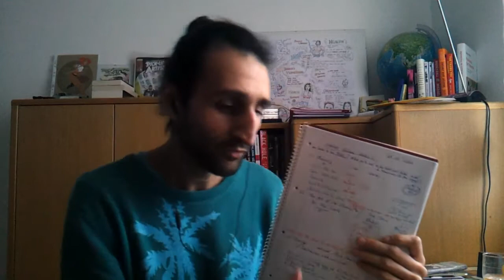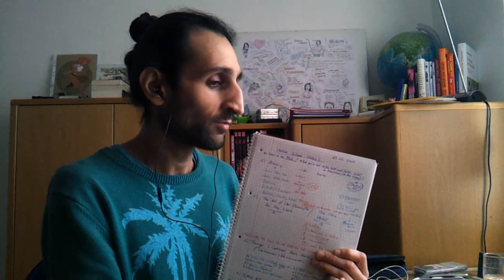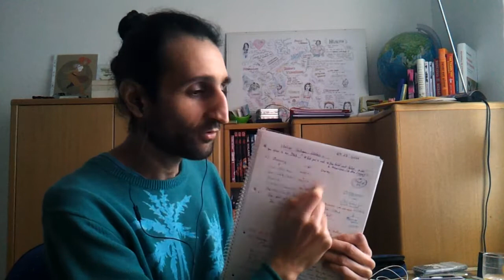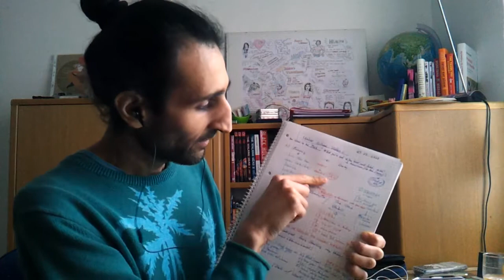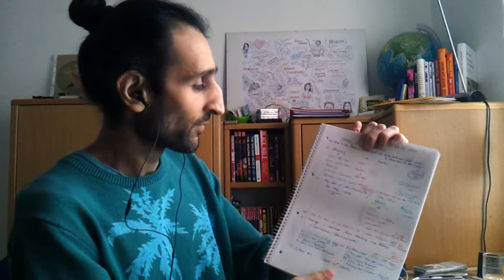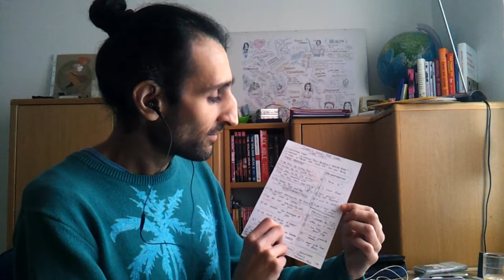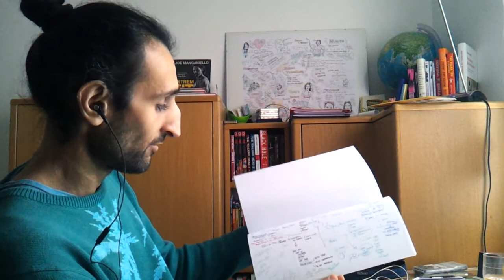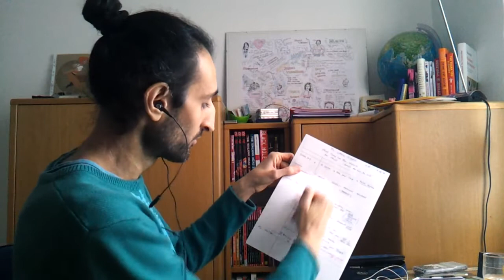Maker School #02 - Produzieren statt Aufschieben - Wann kann ich (klein) Anfangen?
Ich möchte das sein! - Bin es aber noch nicht! Es ist gut zu verstehen das man nicht alles auf einmal machen, und gleichzeitig ist es gut einfach zu starten und zwar klein!

1. Was möchtet ihr sein? - Das müsst ihr dann tun, diese tägliche Übung und Gewohnheit wird schließlich zu dem was ihr Seid.

2.) Übung Übung, Gewohnheit - Identität

3.) Wenn Ihr es nicht immer machen könnt, bleibt wenigstens auf Kurs

Bücher: Steven Pressfield - The Art of War, Do The Work, Turning Pro

Neil Fiore - The Now Habit

1.) "Ich wähle / statt ich muss"

2.) "Wann kann ich anfangen / statt es muss fertig sein"

3.) "Was ist der kleine Schritt den ich heute machen kann / statt es ist groß und wichtig"

4.) "Fehler und rückschläge sind normal, ich bin ein Mensch und lerne dazu / statt es muss Perfekt sein"

5.) "Freizeit ist ein MUSS! / statt ich habe keine Zeit für Freizeit."

Dinge die ich gelernt habe:
1.) Finde heraus was dir wirklich gefällt, Recherche, Testen, Ausprobieren, einfühlen.

2.) Starte klein, geduldig,...mach erst das fertig was du hast bevor du neues hinzufügst!

3.) Was sind die Basics, die Fundamente der Materie, was brauche ich um anzufangen? Was muss ich lernen um zu Starten?

4.) Klein, nicht alles auf einmal! Fangt erstmal an das kleine zu meistern, bevor ihr weiter wollt, sonst gebt ihr auf!

5.) Bleib simpel, wenige Dinge statt 1000 Sachen auf einmal!

6.) Nimm dir die Zeit, fühle was sich richtig anfühlt. Es wird dauert, und manches wird auch schneller gehen!

7.) Stets auf das Ziel angepeilt... Flugzeuge kommen ständig von Kurs ab, deswegen betreiben sie eine stetige Kurskorrektur!
- Wenn ihr das Ziel nicht mehr sehen könnt, nehmt euch ein paar Tage frei. Es wird schon wieder zu euch kommen!
Wünscht euch Klarheit über was ihr wirklich wollt und es wird zu euch kommen!

8.) Macht die Dinge Fertig. Macht die Dinge Fertig! Brecht große Projekte in Kleine Schritte und beendet die kleinen Schritte und weiter so!